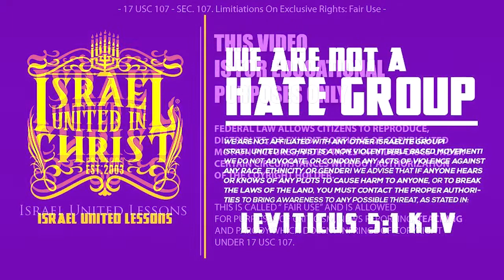IUIC | Why Are Y'all So Disliked?!